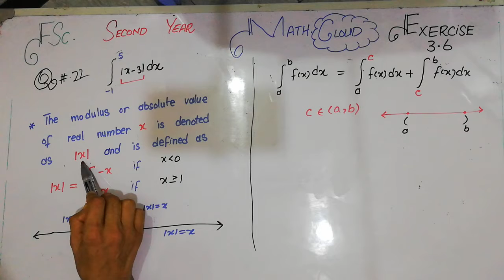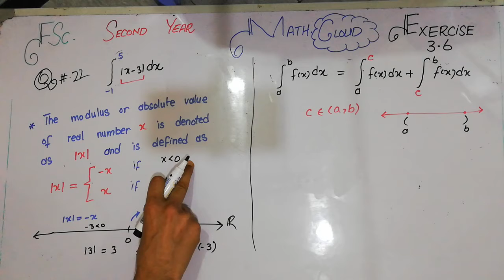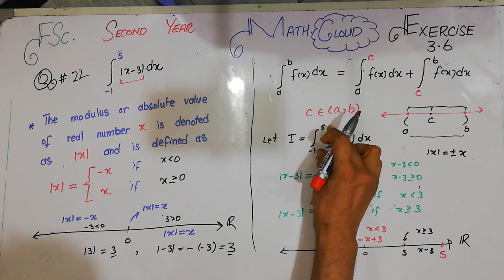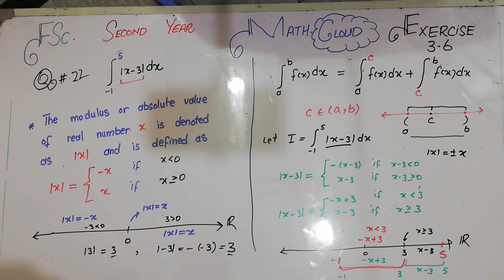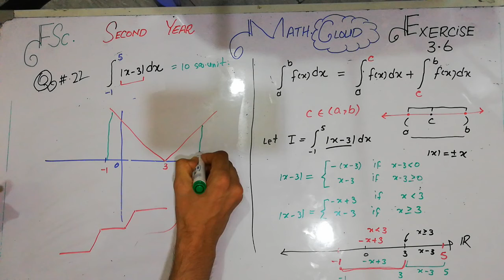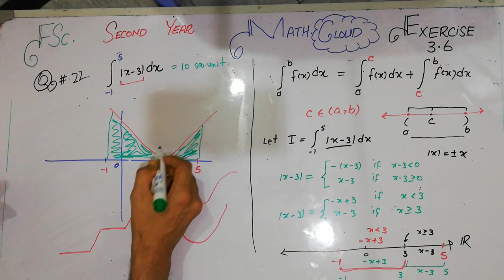FSc MATHEMATICS 2ND YEAR , EXERCISE_3.6, Q_22 URDU/HINDI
In this video we solve Q#22 of exercise 3.6. Chapter#3 of second year mathematics (FSc) is all about integration. Exercise#3.6 is releted to definite integrals. Geometrically definite integral is area under the curve. Math. Cloud is an online tutor which gives its best to solve the problems of students.